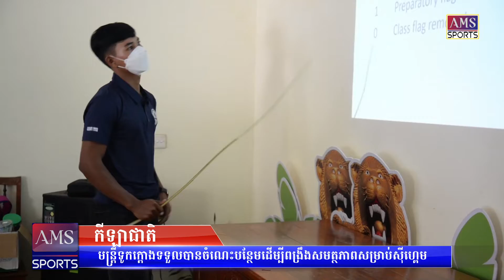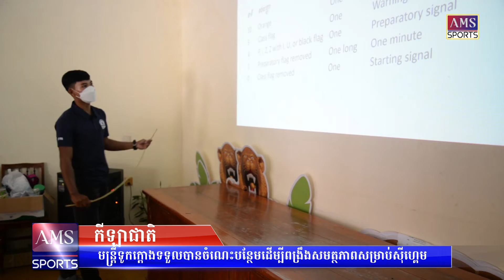មន្ត្រីទូកក្ដោងទទួលបានចំណេះបន្ថែមដើម្បីពង្រឹងសមត្ថភាពសម្រាប់ស៊ីហ្គេម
នាព្រឹកថ្ងៃទី១០ ខែកុម្ភៈ ឆ្នាំ២០២២ សហព័ន្ធកីឡាទូកក្តោងកម្ពុជា បានប្រារព្ធពិធីបិទវគ្គបណ្តុះបណ្តាលមន្រ្តីបច្ចេកទេសរៀបចំការប្រកួតកីឡាទូកក្តោងឆ្នាំ២០២១ ក្រោមអធិបតីភាព លោក នង ឌីណារ៉ា តំណាងឯកឧត្តមអភិបាល នៃគណៈអភិបាលខេត្តព្រះសីហនុ និងមានការចូលរួមពីសំណាក់ លោក ទុយ ប៊ុនហឿង តំណាងនាយកដ្ឋានអប់រំកាយ និងកីឡា, លោក តាំង សុចិត្រគ្រឹស្នា ប្រធានមន្ទីរទេសចរណ៍ខេត្តព្រះសីហនុ, លោក ម៉ុក សារឿន អនុប្រធានមន្ទីរអប់រំ យុវជន និងកីឡា និងលោក សោម សុទ្ធរិទ្ធិពង្ស អគ្គលេខាធិការនៃសហព័ន្ធកីឡាទូកក្តោងកម្ពុជា នៅមន្ទីរទេសចរណ៍ខេត្តព្រះសីហនុ។